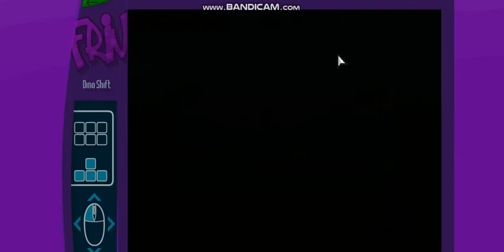Jogos Do Friv #10 Dino Shift Parte 3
Se Você É Novo No Canal E Ainda Não Deu O Like E Se Inscreveu Deixe O Like Se Inscreva E Compartilhe Final De Ano Tá Chegando, E A Retrospectiva Do Canal Esta Começando Natal No Dia 25 De Dezembro E Ano Novo, Feliz 2021 Para Você E Feliz Natal Que A Quarentena Acabe 2 Series De Jogos Estão Acontecendo!, Sludge Life E A Querida Serie Do Jogo De Navegador Friv Aguarde 2021 Que Esse Ano Será Maravilhoso Diferente de 2020